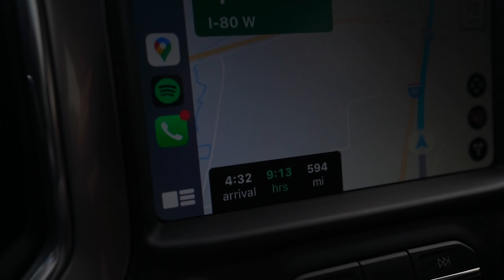DROVE TO INDIANA FOR THIS.. did I make a mistake..?